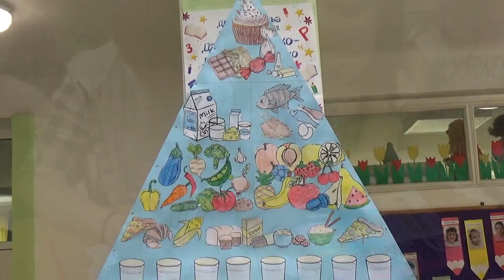Kreativna radionica u Školi "Mladost" (Svetski dan hrane) 16.10.2019.